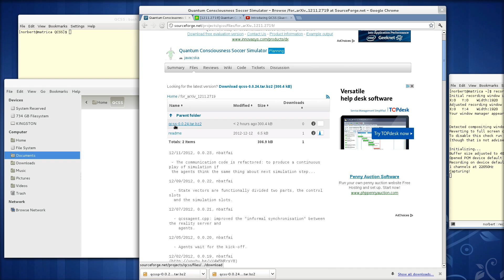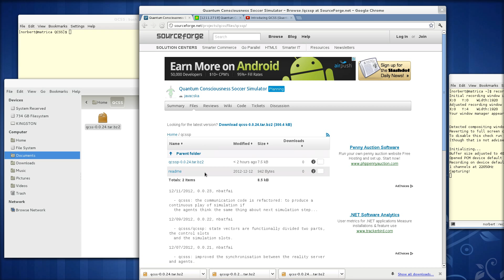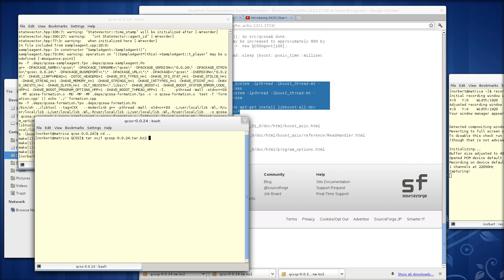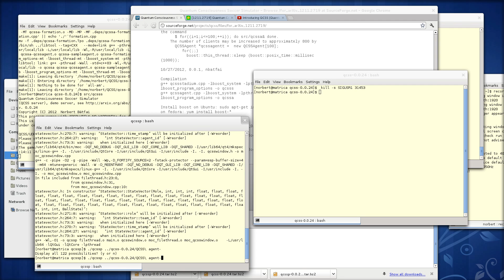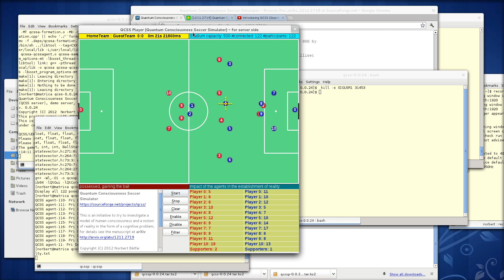A Kvantum Tudatos Foci Szimulátor (Quantum Consciousness Soccer Simulator) első videótutoriálja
Quantum Consciousness Soccer Simulator (DEMO 4 - Hungarian, change quality to 720p hd !)

This is an initiative to try to investigate a model of human
consciousness and a notion of reality in the form of a
cognitive problem, for details see the manuscript at arXiv